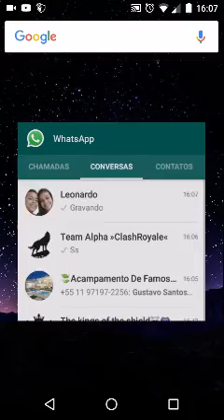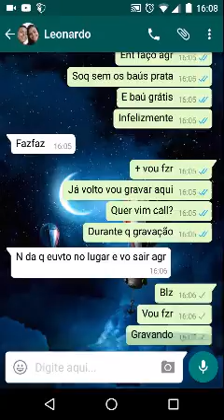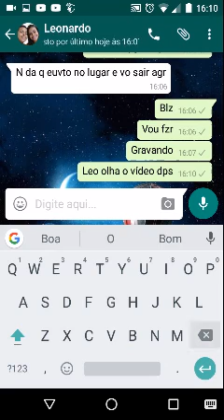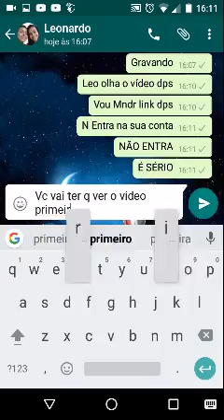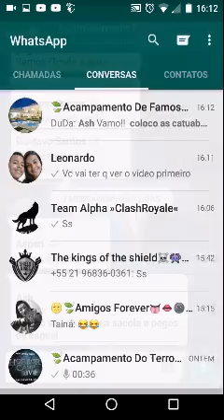Abrindo Baús Na Conta Do Meu Amigo Léo..!!(Veio Lendária)??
Galera,Nesse Vídeo Eu Entrei Na Conta Do Meu Amigo Léo
E Abri Os Baús Que Ele Acumulou
TmJ Família Melada